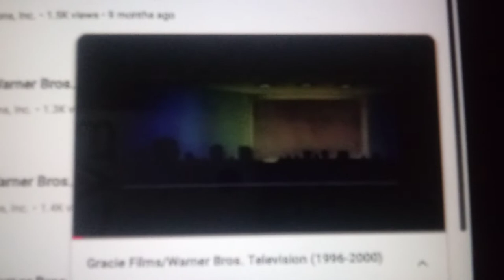Gracie Films/Columbia TriStar Television Distribution (1995-1997)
From Season 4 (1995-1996) & Season 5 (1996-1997) of Keeping Company (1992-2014).

The second Columbia TriStar Television logo is used. It’s exactly the same as the sky variant of the 1995 Columbia TriStar Home Video logo, only “Home Video” is replaced by “Television Distribution”, and the SPE byline is kept intact.